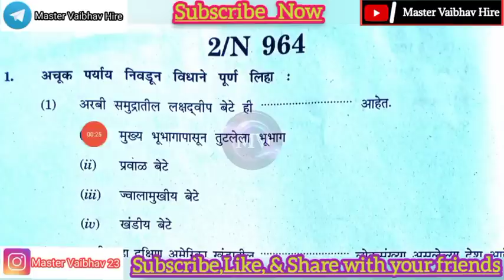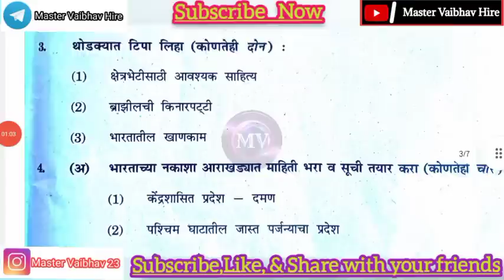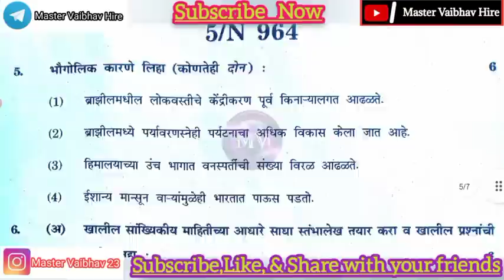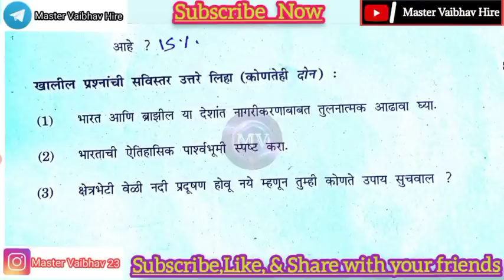भूगोल आजच्या पेपर मधील उत्तरे चेक करा!! 10th class geography board question paper answers 2023